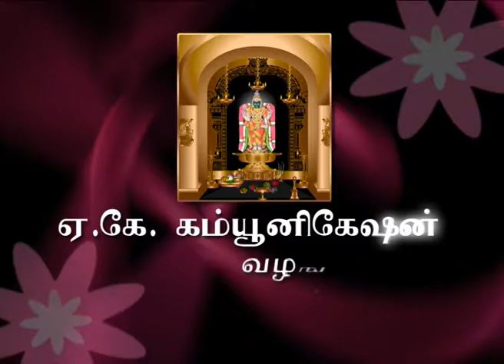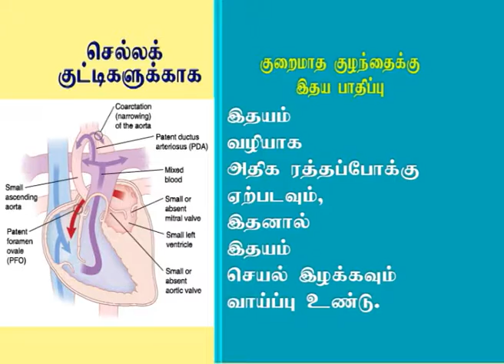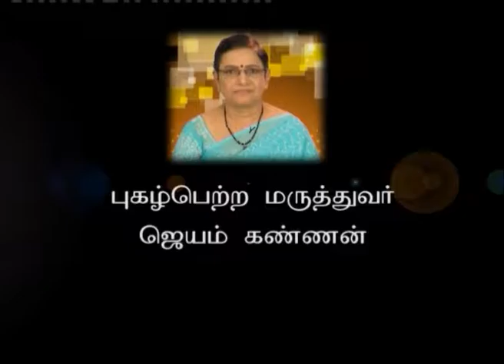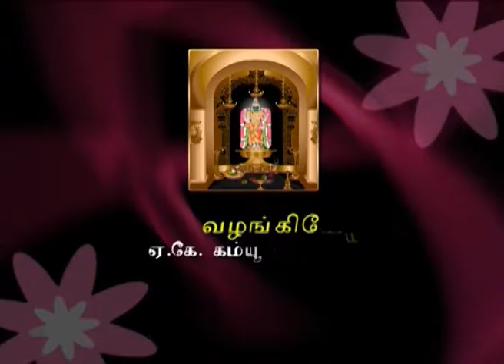Watch Maruthuva Thozhi Episode 02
GFC has 20 years of pride in providing successful fertility services in chennai.